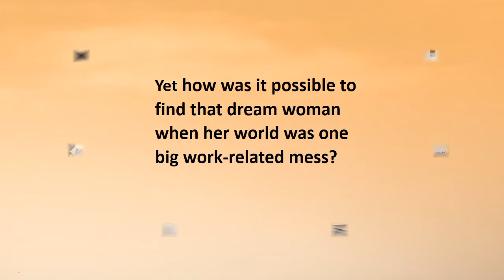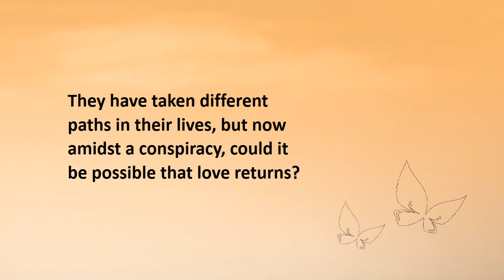Love Returns by Ronni Meyrick